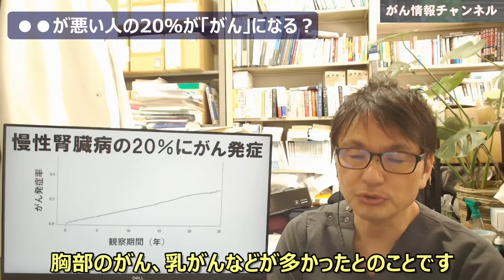【注意！】腎臓が悪い人の20％が「がん」になる？慢性腎臓病と癌リスクとの関係についての最新研究より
慢性腎臓病（CKD）の人が増えており、新たな国民病の一つとも言われています。今回は、慢性腎臓病とがんのリスクとの関係についての研究を紹介します。